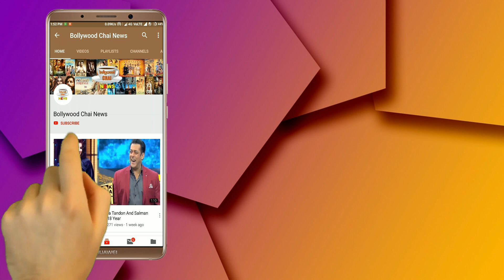Bigg Boss 13 : BB 13 Day 46 Housemates Amazing Morning Dance On 'Sher Aaya Sher' Song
Bigg Boss 13 : BB 13 Day 46 Morning Dance | Housemates Amazing Dance In Morning | BB 13 | Day 46 | Bigg Boss 13 Latest News | Bigg Boss 13 Latest Updates | Bigg Boss 13 Tonight Episode 46